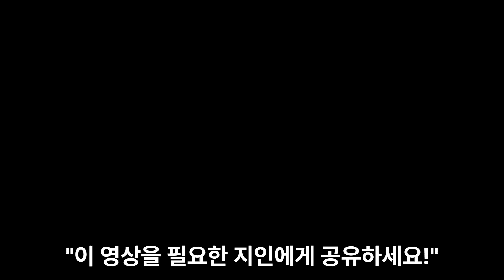[TOP 5] 꿀잼 게임들이 가득해서 난리난 "게임기" TOP 5!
*[유튜브 만물상]을 구독하시고 요즘 핫한 상품 정보를 편하게 받아보세요!

*구매 정보:
5위 ASUS ROG Ally 휴대용 게임기 16+512G
게이밍 데스크탑을 대체할 슈퍼 루키! RTX 4090 XG 모바일 탑재!

4위 소니 플레이스테이션4 Slim 1TB 제트블랙 + 메가팩 (상품평 132개)
놀라운 게임! 멈추지 않는 즐거움!

3위 스팀 스팀덱 Steam Deck 휴대용게임기 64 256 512 AS포함 (상품평 11개)
휴대성과 강력한 성능의 결합! AAA급 게임을 완벽하게 실행합니다!

2위 닌텐도 스위치 OLED 본체 + 스포츠타이틀 + 필름 + 레그스스트랩 (상품평 595개)
선명한 색감과 17.7cm로 넓어진 OLED 디스플레이!

1위 플레이스테이션5 디스크에디션 + PS5 듀얼센스 무선 컨트롤러 화이트 (상품평 130개)
빛처럼 빠른 속도, 숨 막히는 몰입감, 놀랄만큼 멋진 게임!

*위 순위는 상품 판매량/리뷰수/랭킹순 등을 고려해서 임의로 선정했습니다.